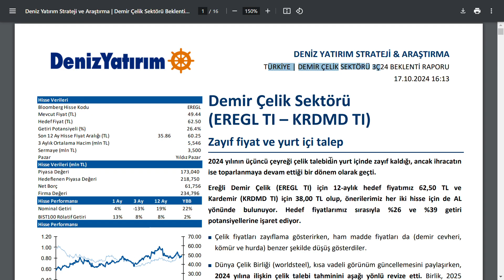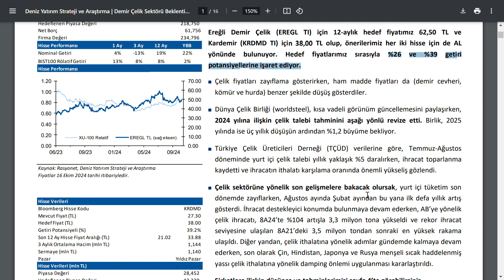SEANS SONUNA DOĞRU ARACI KURUM RAPORU GELDİ DEMİR ÇELİK HİSSELERİ AŞAĞIYA İNDİ | BİST BORSA HİSSE